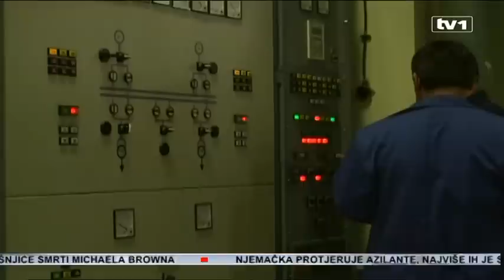Srbija BiH godinama ne plaća naknadu za potopljeno zemljište za HE Bajna Bašta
Od izbijanja rata u BiH hidroelektrana Bajna Bašta nikada nije uplaćivala obaveznu nadoknadu za potopljeno zemljište u BiH. Trenutno se ne zna tačan iznos duga, ali se procjenjuje da Srbija Bosni i Hercegovini po ovom osnovu duguje oko 70 miliona KM. Najveća potraživanja ima Općina Srebrenica, a novac traže i općine Višegrad i Rogatica.

Općina Srebrenica na čijem teritoriju se nalazi 2/3 ukupno potopljenog zemljišta akumulacijom HE Bajna Bašta po ovom osnovu potražuje oko 36 miliona KM. Godišnje HE Bajna Bašta, koja pripada Srbiji, trebala bi u budžet ove općine uplaćivati oko 2 miliona KM.

- To je dakle, pola budžeta dodatno i on više ne bi bio socijalni i tada bi više od pola bio razvojni. Svi pitaju kako mogu pomoći Srebrenici, pa i sam premijer Srbije Aleksandar Vučić. Evo šta Srbija može učiniti za Srebrenicu, evo šta BiH može učiniti za Srebrenicu - rekao je Ćamil Duraković, načelnik Općine Srebrenica.

 Zajedno sa Srebrenicom rješavanje ovog problema traže i općine Višegrad i Rogatica. Ukupan dug HE Bajna Bašta prema BiH se procjenjuje na 70 miliona KM i svake godine raste.

- Ovo pitanje je inicirano i vjerujem da će to biti tema zajedničke sjednice Vijeća ministara BiH i Vlade Srbije planirane za septembar ove godine - smatra Mirko Šarović, minister vanjske trgovine i ekonomskih odnosa BiH.

Ministra smo pitali može li problem predstavljati činjenica da BiH sa Srbijom nema definisanu granicu.

- Mislim da to ne može predstavljati problem jer je riječ o ugovoru iz 80-ih godina koji su napravile tadašnje socijalističke republike između sebe, a posebno jer su do 1992. uredno plaćane obaveze - smatra Šarović.

Navodno Srbija ne spori ovaj dug, ali traži da se precizira tačan iznos, kao i buduće obaveze HE Bajna Bašta. Prioritet BiH je da se krene sa redovnom godišnjom naplatom u čemu su sve općine saglasne. Razlike mogu postojati kod načina regulisanja duga. Neosporno je da će se morati pristupiti sklapanju odgovarajućih sporazuma. Za Srebrenicu je sve prihvatljivo, osim da se vrši kompenzacija za navodni ratni dug RS prema Srbiji.

- Ukoliko postoje te neke ratne obaveze RS prema Srbiji, Srebrenicu ne možemo računati u to jer mi nemamo te obaveze. Višegrad to može da radi i načelnici koji su Srbi i koji su bili dio te priče - kategoričan je načelnik Srebrenice.

 Za TV1 Duraković je izjavio kako mu je lično predsjednik RS Milorad Dodik ustvrdio da takvog rješenja ne može biti. Prilika je ovo da se na djelu vide iskrene namjere Srbije i BiH za građenje dobrosusjedskih odnosa i konstruktivno rješavanje spornih pitanja.